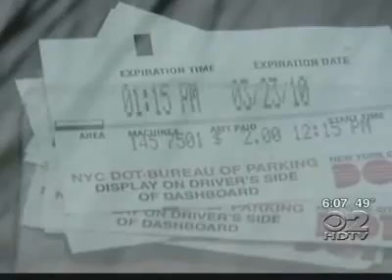Parking In Manhattan Soon To Be $2.50 An Hour